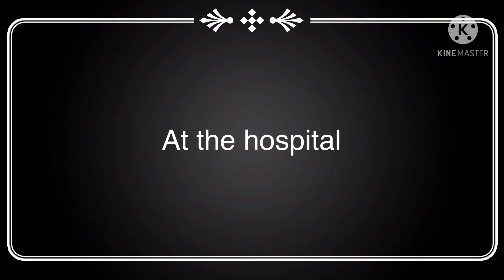COME BACK meme.